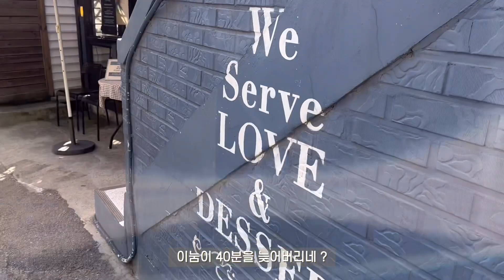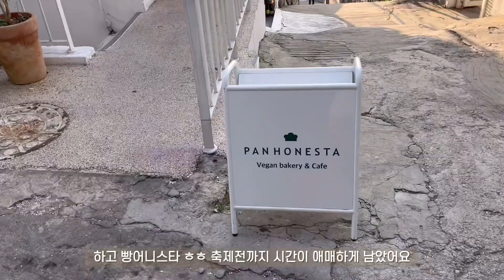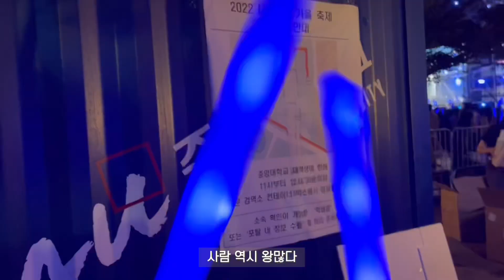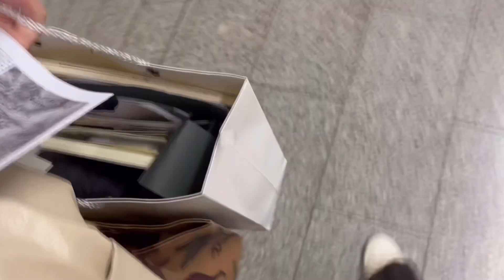겨울엔 빵폭식 | 맘모스푸딩 맘모스쿠키 황치즈맛집 찾았다 | 케이크만 몇개야 | 크럼블 흑임자 인절미 브라우니 | 아프레시 키에리 빵어니스타 바다까까 등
안녕하세요 시녕입니다 !!
연말이 급 체감되는 요즘입니다 ㅠㅠ
다들 행복한 연말되셔요 :)

00:45 키에리 (코코넛에스프레소치즈케이크, 흑임자콩치즈케이크)
05:35 빵어니스타(얼그레이스마일타르트, 넛츠초코칩)
12:32 아프레시(황치즈컵쿠키, 황치즈맘모스쿠키
,콘소메케이콘, 맘모스케이콘, 흑임자, 인절미 브라우니, 아몬드봉봉크럼블)
20:32 바다까까(몽블랑타르트)
22:25 나홀로 아프레시 디저트 털기